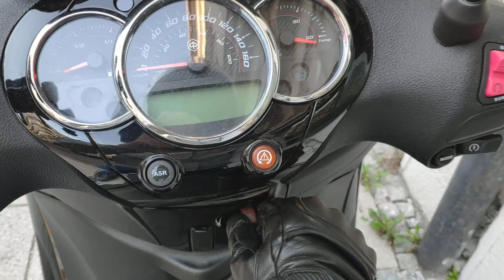Brand new Piaggio Beverly 300 (2020) engine stall